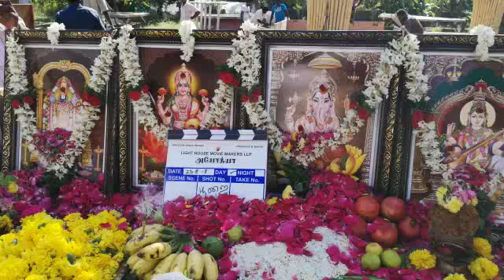Vishal starter Ayogya starts rolling